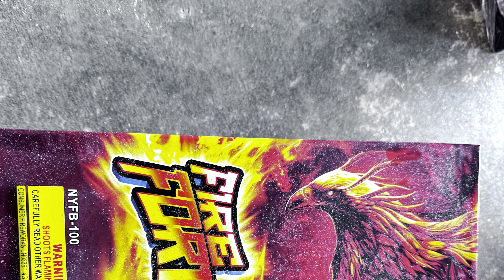FIRE FORCE 💥💥🧨 SALUTE BALL SHELLS 🦾 HITTERS